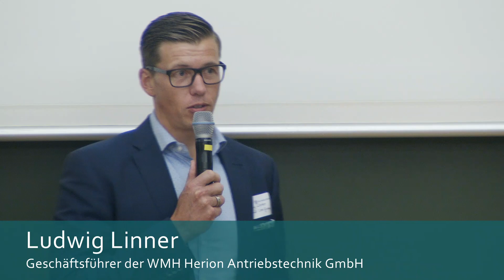Informationsveranstaltung zur Förderung von F&E-Aktivitäten (Teil 4 von 4)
Praxisbeispiel WMH Herion Antriebstechnik GmbH
Am 22. September 2020 veranstalteten die Wirtschaftsförderung IFG Ingolstadt, die IHK für München und Oberbayern und die Handwerkskammer für München und Oberbayern gemeinsam eine Informationsveranstaltung zur Förderung unternehmerischer F&E-Aktivitäten.
In Teil 4 berichten die Geschäftsführer der WMH Herion Antriebstechnik GmbH, Ludwig und Katharina Linner, von ihren Erfahrungen aus der Zusammenarbeit mit der Technischen Hochschule Ingolstadt.
Zeitstempel:
00:37 Vorstellung der WMH Herion Antriebstechnik GmbH
01:37 Zusammenarbeit mit der THI
03:10 Vorstellung der Kooperationsprojekte
06:03 Wie wurde mit Patenten umgegangen?
07:04 Wünsche und Zukunftsausblick
08:50 Inwiefern verändert sich die Zusammenarbeit durch das Forschungszulagengesetz?
12:15 Abschließende Worte von Prof. Dr. Suchandt
13:26 Abschließende Worte von Prof. Dr. Georg Rosenfeld, Vorstand der IFG und Wirtschaftsreferent der Stadt Ingolstadt